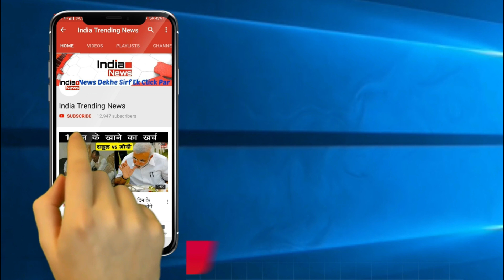Sonam Kapoor Dancing In a Club In Delhi See Video | नशे में धुत होकर ताबड़तोड़ नाची सोनम कपूर !!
India Trending News (ITN) : Sonam Kapoor Dancing In a Club In Delhi See Video.